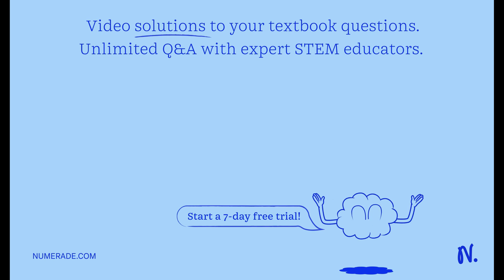A scientific study looked at the effect of tanning beds on DNA damage. The scientists took skin cel…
A scientific study looked at the effect of tanning beds on DNA damage. The scientists took skin cells and exposed them to UV radiation (the type used in indoor tanning beds) for different lengths of time: some for 1 minute, some for 5 minutes, some for 15 minutes, and some for 30 minutes. They then looked for signs of DNA damage and compared the results to cells that had never been exposed to UV light. What is the DEPENDENT variable in this experiment? A) the type of light B) the number of skin cells C) the amount of DNA damage in the cells **Identified the independent as the length of time the cells are exposed to UV light and the untreated cells as the control.

DiscoverthePoweroftheCell:UnleashYourPotentialwithOurProducts